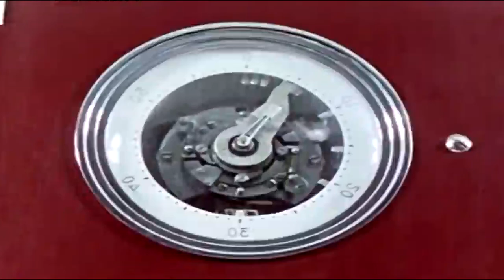ស្តេចគ្រាប់បែកនុយក្លេអ៊ែរត្រូវបានបំផ្ទុះធ្វើតេស្តដោយសហភាពសូវៀត កាលពីឆ្នាំ១៩៦១ | Russia | Houn Sokhom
ស្តេចគ្រាប់បែកនុយក្លេអ៊ែរត្រូវបានបំផ្ទុះធ្វើតេស្តដោយសហភាពសូវៀត កាលពីឆ្នាំ១៩៦១

សណ្ដានចិត្តចូលរួមផ្គត់ផ្គង់សេវាអ៊ីនថឺណេត (ABA: 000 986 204)